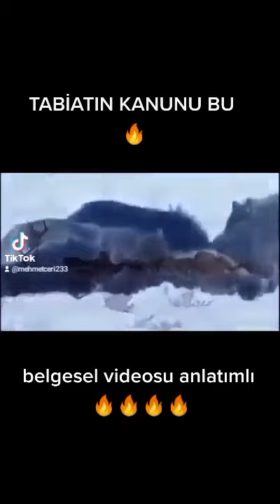Old deer being eaten by wolves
Thank you all so much for the love and support you've given my channel. And to sum it up, I bring you other video compilations, and MORE.

Welcome to Animal World
Let's get this straight, you are here because you love pets. And for that reason, we got you.
It is the World's policy to bring you funny and cute pets every day. So, GET READY!
A share with your friend and family will make this community stronger. The more the merrier!